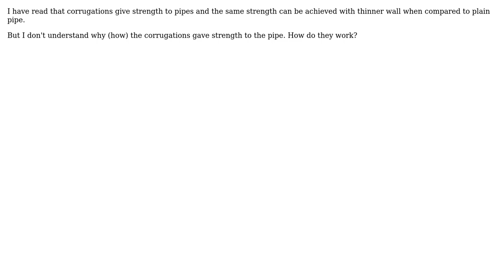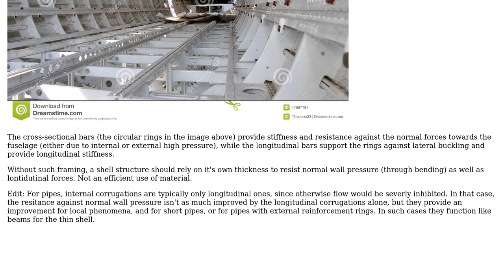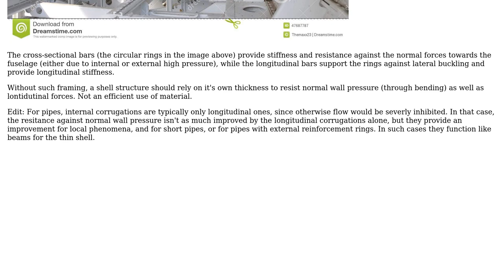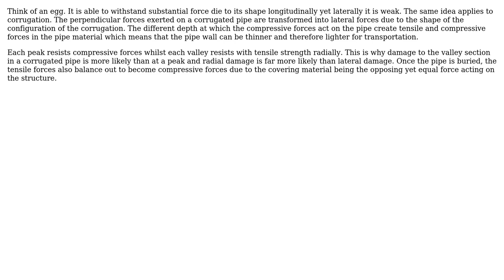Engineering: Why do corrugations give strength to pipes? (4 Solutions!!)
Engineering: Why do corrugations give strength to pipes?

With thanks & praise to God, and with thanks to the many people who have made this project possible! | Content (except music & images) licensed under CC BY-SA | Music | Images & others | With thanks to user wwarriner user S Barry user Rhodie user Pradeep Chada user minas lemonis user joe-cormier and the Stack Exchange Network Trademarks are property of their respective owners. You are responsible for your own actions.